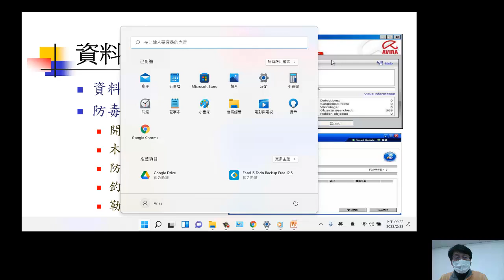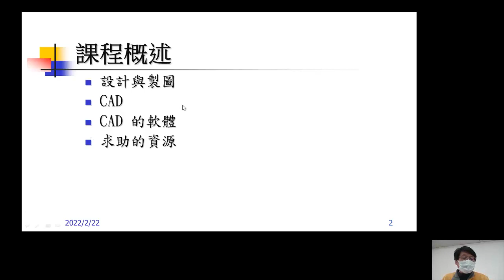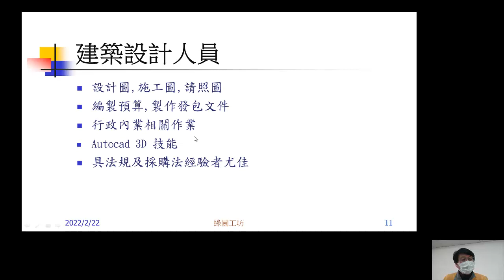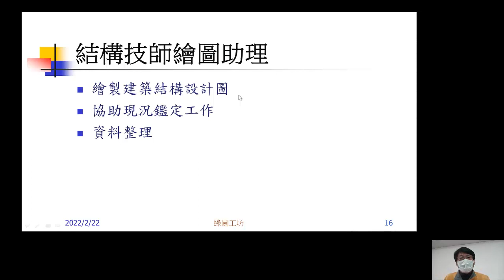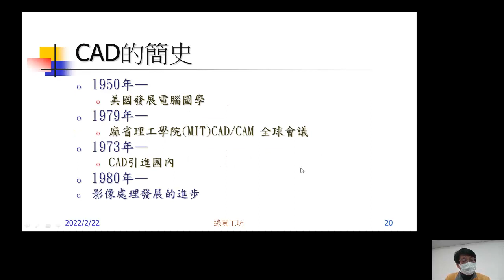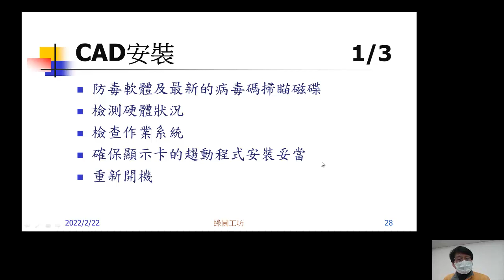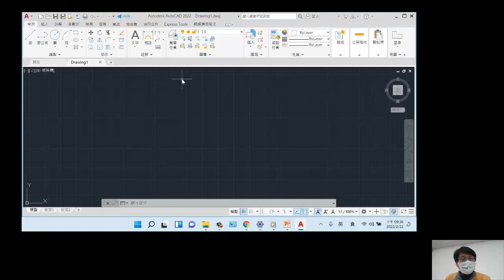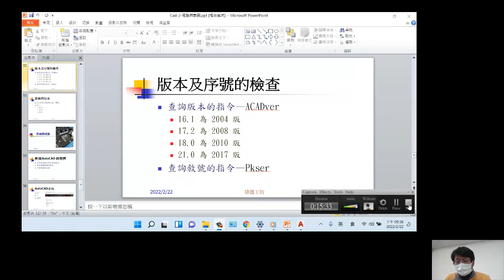CAD1 2-1 軟體的取得及版本的檢查 (Software acquisition and version check)